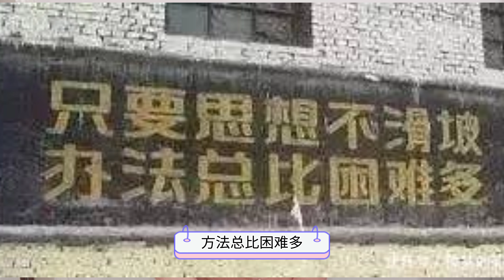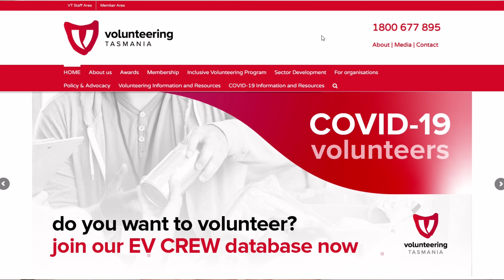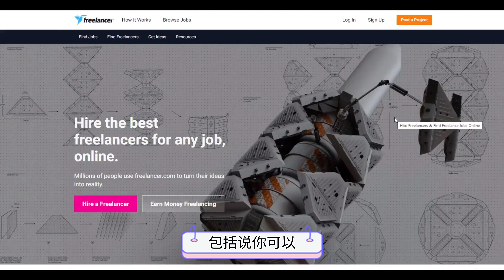偏远地区找工作全攻略 | 找工作为什么那么难？♥ Jasmine茉莉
偏远地区找工作全攻略 | 找工作为什么那么难？
只要思想不滑坡，办法总比困难多。找工作一定要主动主动再主动，机会一定会垂青有准备的你。

0:00  偏远地区工作供不应求，年轻人太卷了。
1:46  偏远地区找工作为什么难。
3:40  找到心仪工作的五个心法。
10:33  总结
🔴 更多有用的分享关注 澳洲Jasmine茉莉  （同名搜索 B站，小红书，知乎）

🔴我在使用的影片拍攝器材：
📷 手机 VIVO X50 Pro
🎤 麥克風（无线）
🎤 麥克風（有线）
🎥 环形灯+灯架
🎥 三腳架  DJI OM4

如果你喜欢这个视频，请点击赞和分享给需要的朋友，你的支持就是我最大的动力！
如有疑问或建议，欢迎给我留言，我会看每一条留言，并根据你们的留言策划之后的视频主题。爱你们！